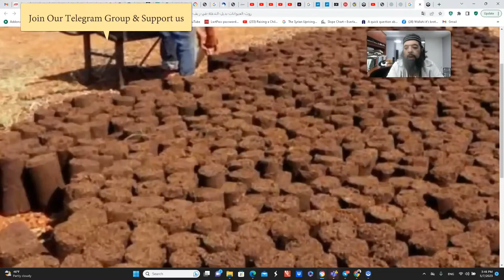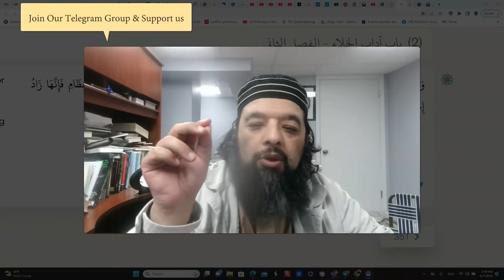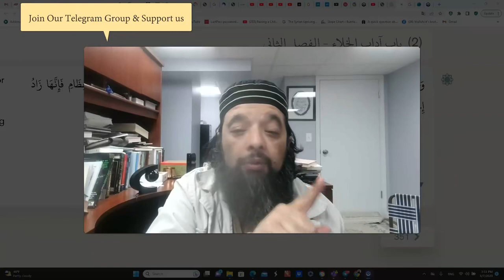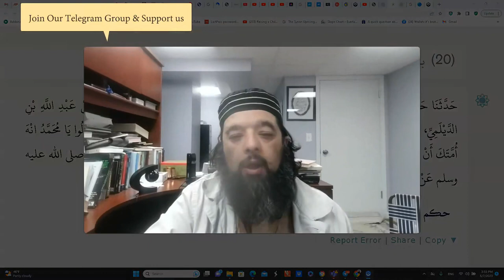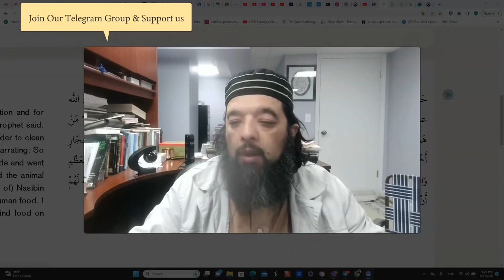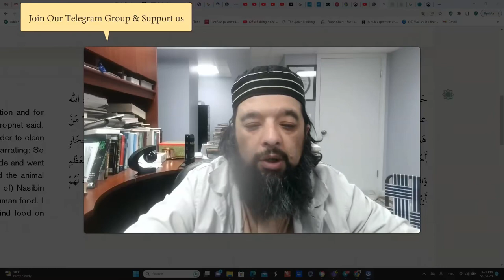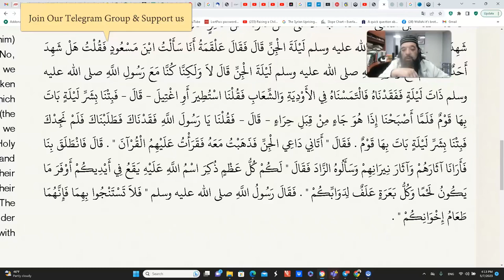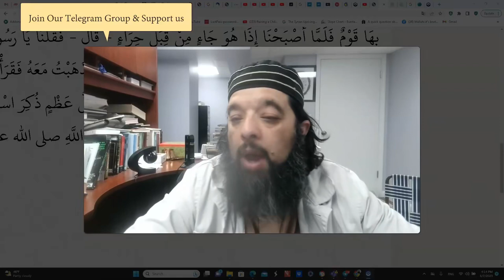Shiekh Omar Baloch - Jinns & Bones "Friendship with Good Muslim Jinns" 2023